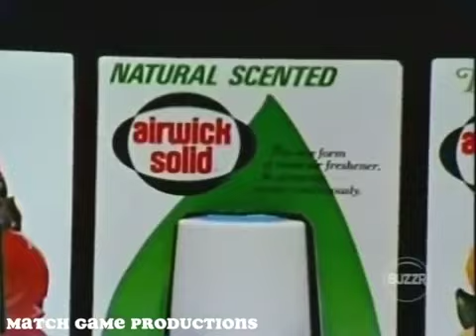Match Game 74 (Episode 158) (March 4th, 1974) (The "Boob" Walkout) (GOLD STAR EPISODE)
Show #158
Steve Allen, Brett Somers, Charles Nelson Reilly, Fannie Flagg, Richard Dawson, and Kaye Ballard